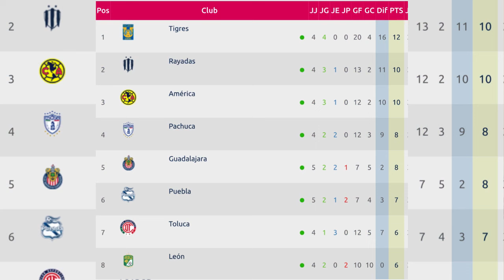🚨CHIVAS FEMENIL SE CAE A PEDAZOS🚨 Puebla EVITÓ que Chivas Femenil gane en la fecha 5 y lo desplaza